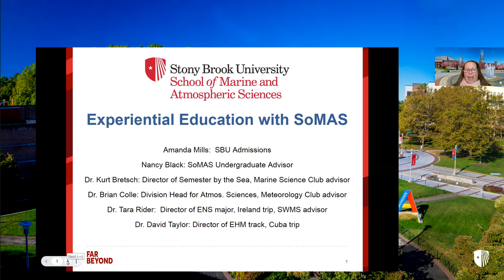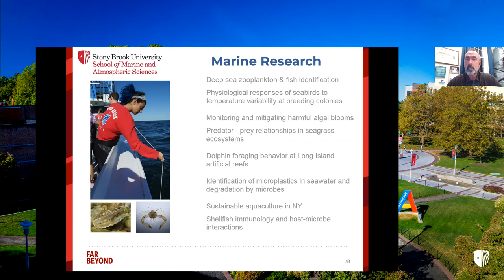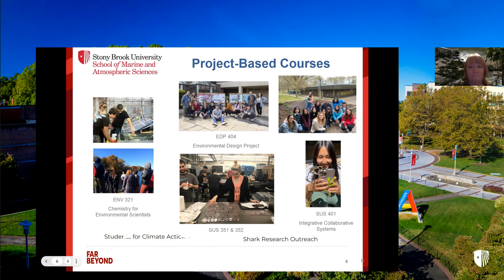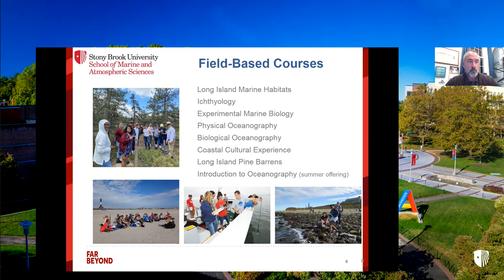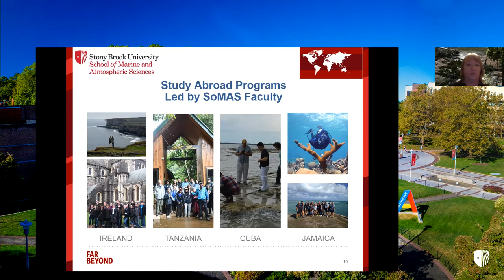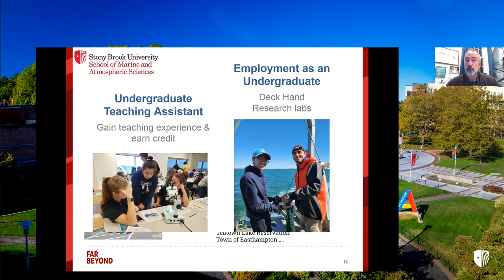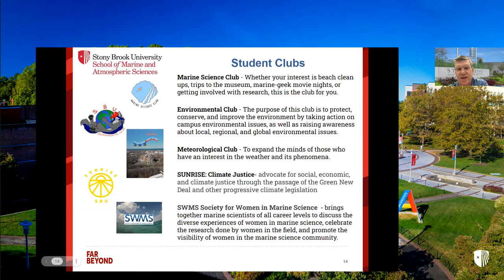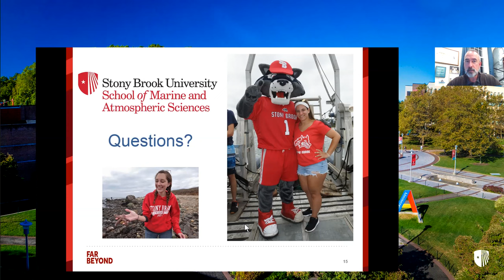Experiential Education in the School of Marine and Atmospheric Sciences (SoMAS)